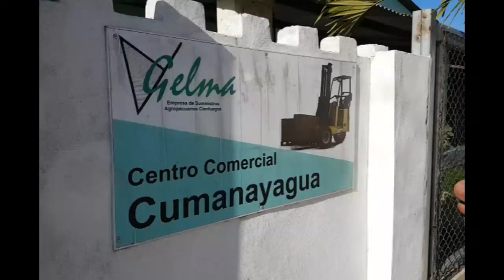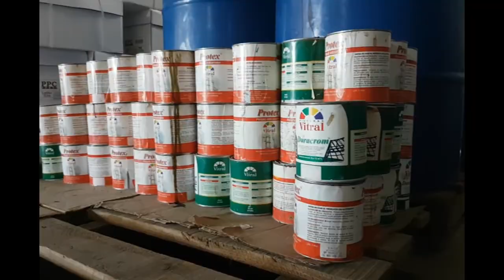Establece GELMA en Cumanayagua nuevas formas de comercialización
El Grupo Empresarial de Logística del Ministerio de la Agricultura (GELMA), en Cumanayagua, disminuye las ventas con respecto a igual etapa del año anterior y aun así diversifican las relaciones contractuales para aumentar los ingresos.